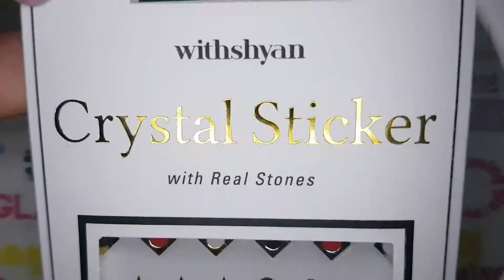Cutesy Nail Art using WithShyan OneStepGel Venus, Rosette Nebula and Polaris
Vid tutorial for my Cutesy nail art using Venus, Rosette Nebula and Polaris from the new 6-piece One step Gel collection of WithShyan. Topped it off with crystal stickers No.2 and No. 5.
Remember, you can use my code "glacewing" for purchases at nail-art.com.sg @nailartsg!